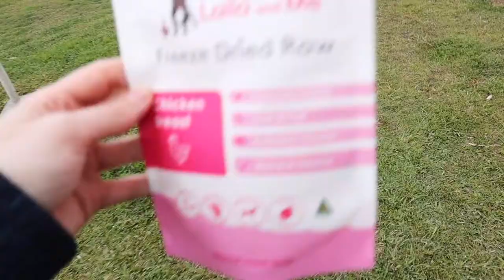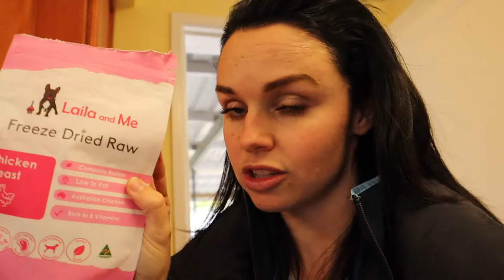VLOG 19 | Life with TWO dogs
Hey everyone!

Welcome to a week in the Life with Two Dogs!

Big Love,
Brooke Thomo x